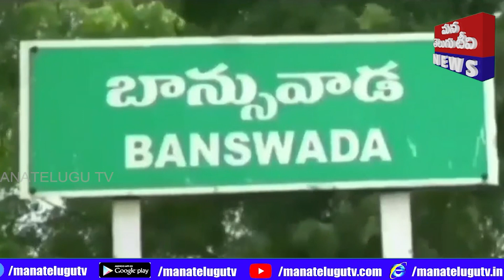కామారెడ్డి జిల్లా బాన్సువాడ పట్టణం లో సమయంలో ఉరుములు